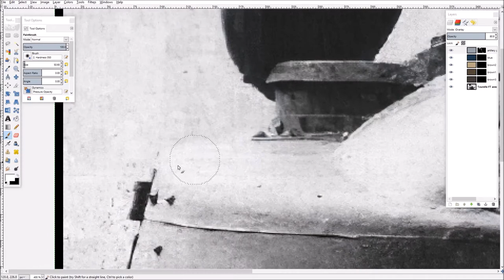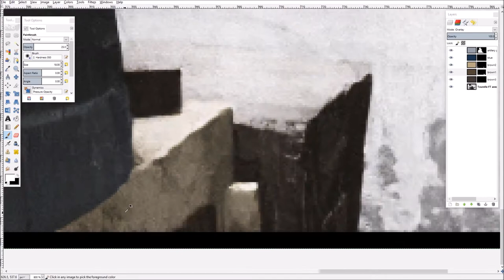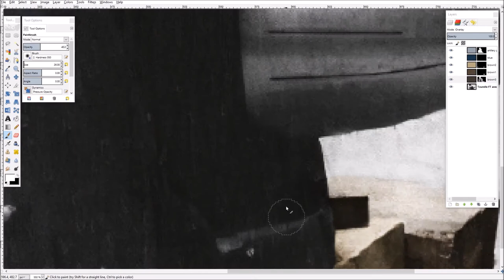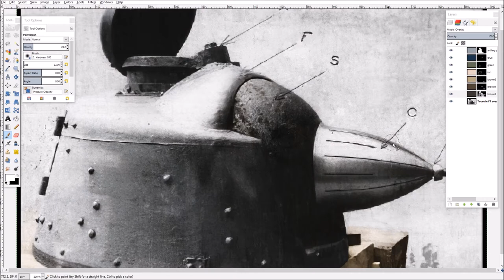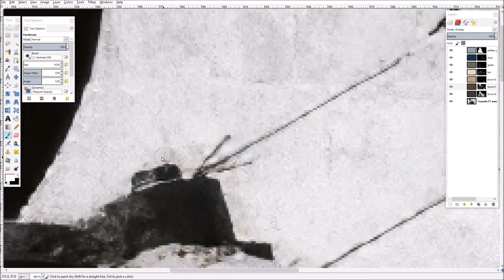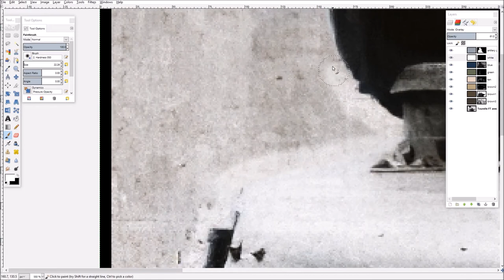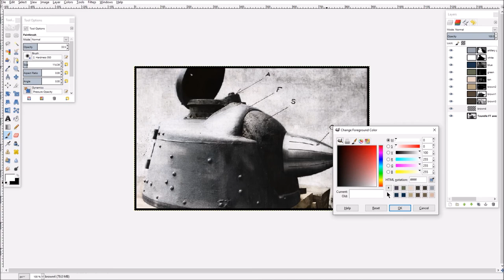Renault FT with Stroboscopic Viewer Colorization | Operation Priority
Timelapse of me colorizing a Renault FT turret with a stroboscopic viewer. In July 1937, a single rounded Renault FT turret was given an experimental stroboscopic viewer developed by Longuevernhe-St. Chamond-Granat. The whole system was placed in a large ball mount on the front of the turret, which extended over the turret roof. Because of this, an additional piece to cover the top of the ball mount was welded onto the turret roof, covering the front of the original mushroom cupola. The stroboscopic viewer itself was shaped to a point where the barrel of a machine gun would be fitted. This arrangement would allow the gunner inside the turret to have a wide field of view when aiming the machine gun once the stroboscope was activated.